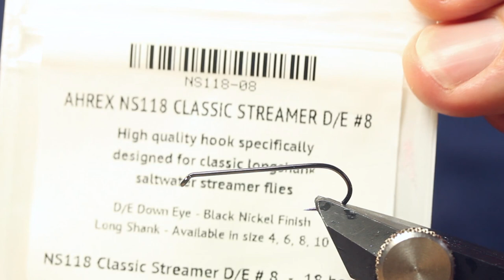Shades of Green - fly tying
My own pattern inspired by the fabulous Woolly Bugger and Scandinavian sea trout flies like the Magnus. The name... well it is pretty green and at first i just called it "the green fly." But as it turned out this green bastard caught so many sea trout during it's first days of action, that I had to give it a name. And there was this erotic movie, that seemed to be on every media at that time so.
Anyway green is great for silvery trout, so try it out. I know the trout like it, and I hope you will too.

Shades of Green
Hook: Ahrex Classic Streamer NS118 #4-8
Tread:  Chartreuse or green (use your favourite brand :0)
Tail:  2 soft marabou-like feathers from the lower part of a  softpatch. Grizzly dyed chartreuse or fluo. yellow
Body: Woolly Sparkle Dub, Chartreuse Sparkle
Rib: Tying thread
Head: Woolly Sparkle Dub, Chartreuse Sparkle
Eyes: Medium size bead chain eyes, silver